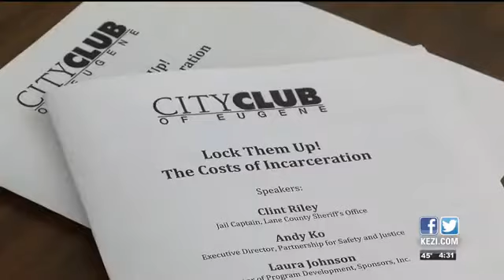Eugene city leaders discuss the cost of incarceration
According to the Oregon Department of Corrections. Billions of dollars are spent every year holding over 20,000 people in Oregon jails and prisons at any given time.